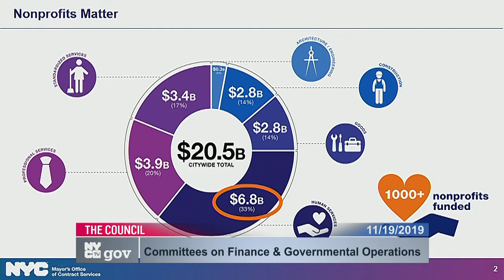Finance 2019-11-19T0... Finance 2019-11-19T0... NYCC PV CH COM 191119 131040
Committee on Finance 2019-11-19T00:00:00 1:00 PM Committee Room - City Hall for discussion about tax history.  for a taxpayer mailing list.  to check if you are missing tax breaks.  SEE your tax payment history and compare to others.  For example, here is a mayor compared against an assemblyperson

 ID: 17616

 GUID: A0FF7220-E32F-433E-99D0-9545D0B3756B

Finance 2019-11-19T0... Finance 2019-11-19T0... Finance 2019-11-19T0... NYCC PV CH COM 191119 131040